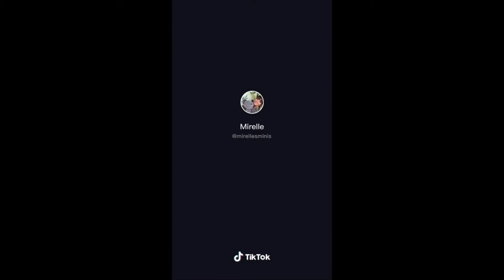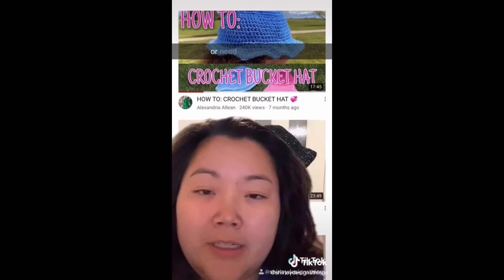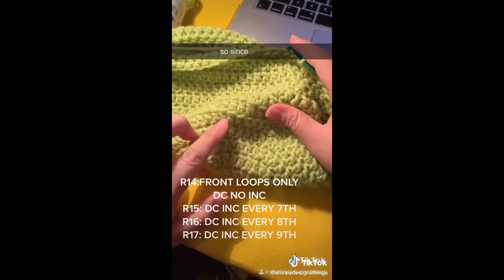🧶TikTok Compilation Crochet 03🧶| Some crochet tutorials for beginners and experienced | YPArtistry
I don't usually make TikTok compilations, but I make studio vlogs and some art-related videos that involve crocheting!

A little about me:
I’m a teen entrepreneur with the hopes and dreams of running a successful Etsy and Redbubble shop. I love finding new ways to use my creativity and artistic skills (or what I think are artistic skills) to make some money! I love art, shopping, and the environment! I also have a Poshmark where I resell thrift finds or other lightly used clothing!